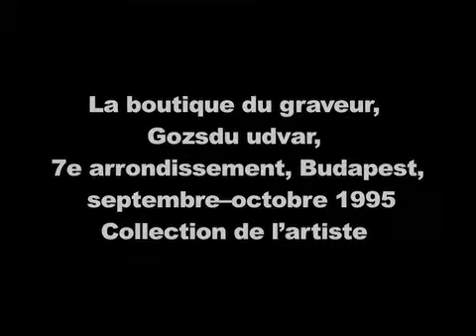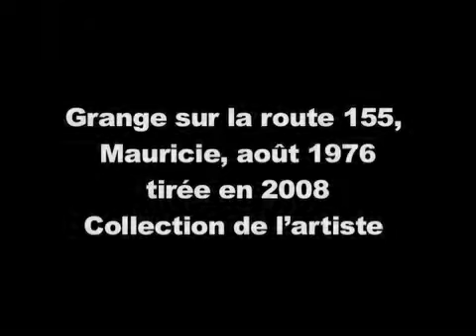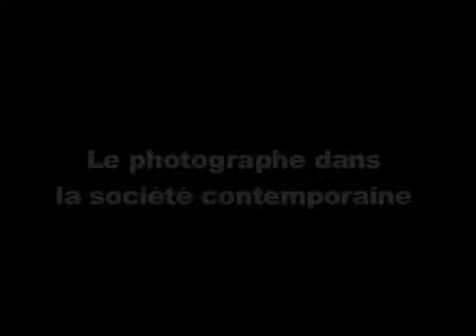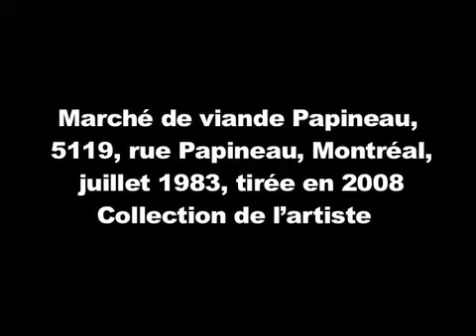Gabor Szilasi - troisième partie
L'exposition "Gabor Szilasi. L'éloquence du quotidien", du 9 octobre 2009 au 17 janvier 2010. Visitez le site Internet de l'exposition

Cette vidéo est une entrevue réalisée en 2008:
Les Impatients.
Hongrie en 1980.
L'humour.
La photographe dans la société contemporaine.